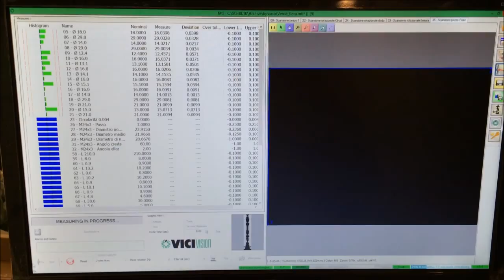VICIVISION - MTL Software V.8